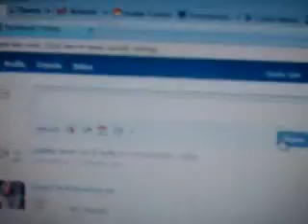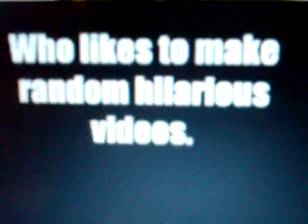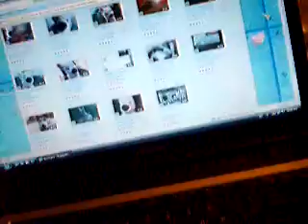Bolt short #1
This is a bolt short that i made for episode 1 to make it more fun!